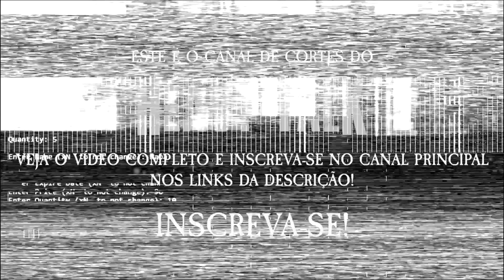O QUE ESPERAR DO I AM MORBID NO BRASIL? | Heavy Cortes